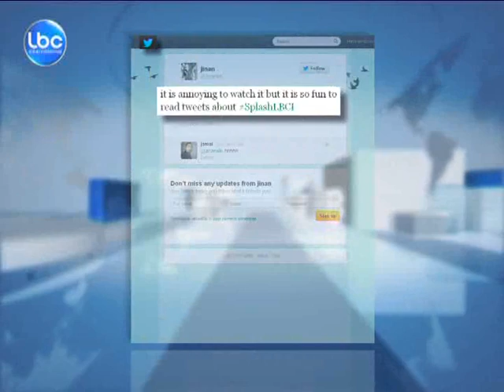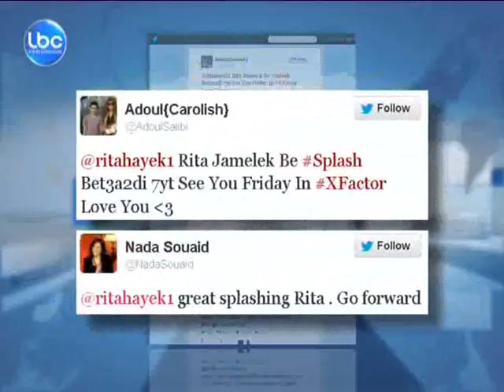LBCI News-كيف تناول رواد مواقع التواصل انطلاقة " splash" ؟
شكل برنامج "سبلاش" ، الذي عرضت الحلقة الاولى منه الاحد على شاشة الـLBCI الشغل الشاغل للبنانيين ، فمنذ اللحظة الأولى لانطلاق النسخة العربية من البرنامج العالمي حتى امتلأت مواقع التواصل الاجتماعي بالتغريدات والتعليقات.